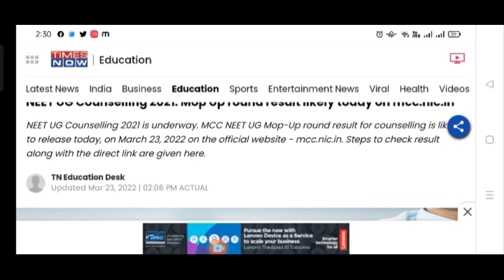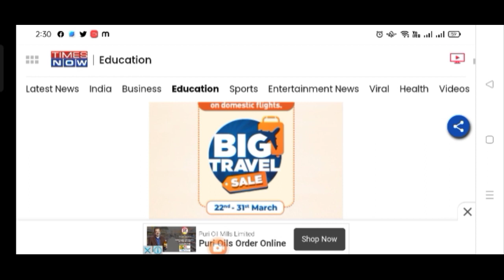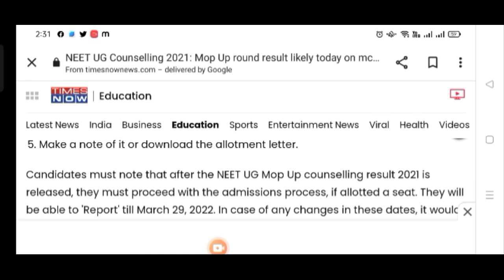NEET 2021 Latest Good News Today🎉 MCC official update NEET Counselling Mop-Up Round RESULT Announced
Big Good News for All NEET Students🔥 Finally NEET 2022 Exam Date out